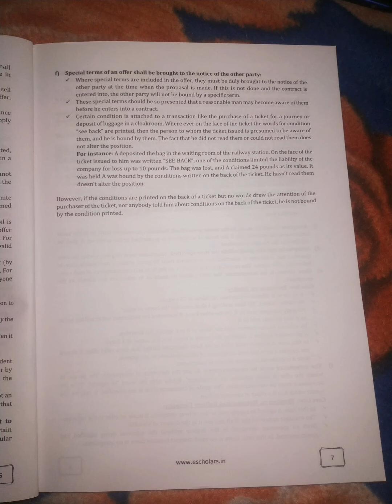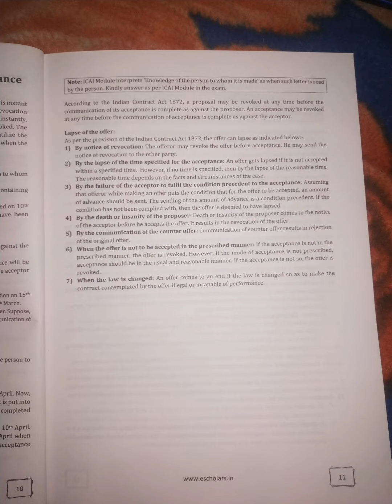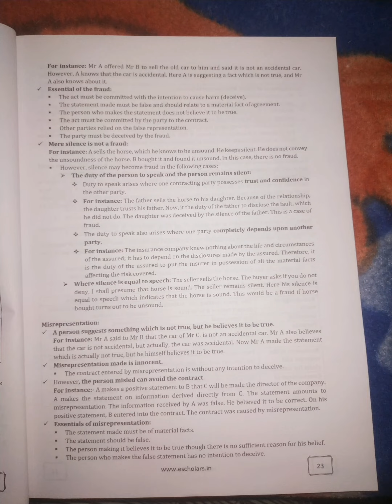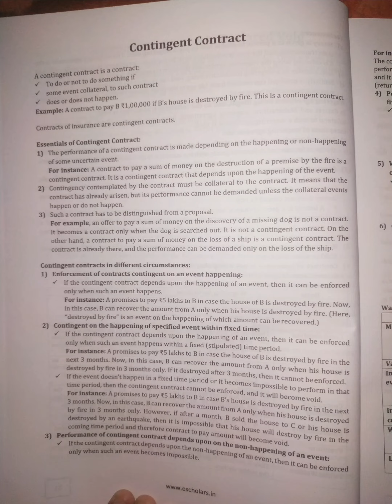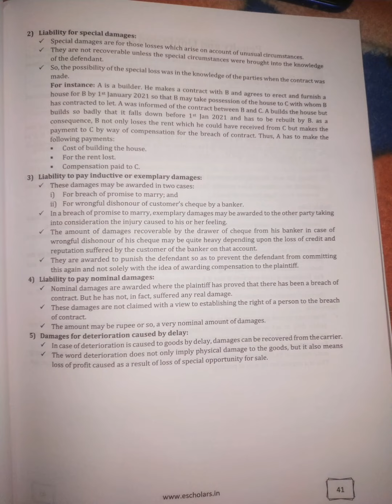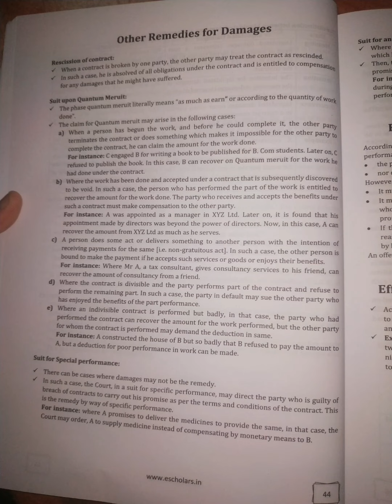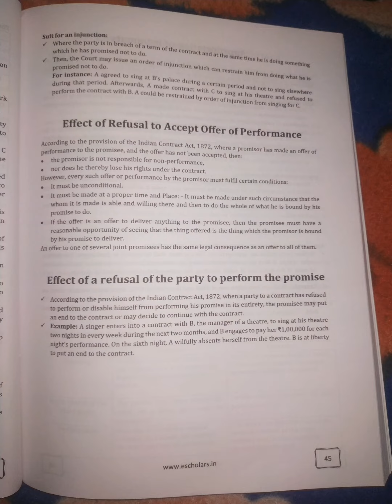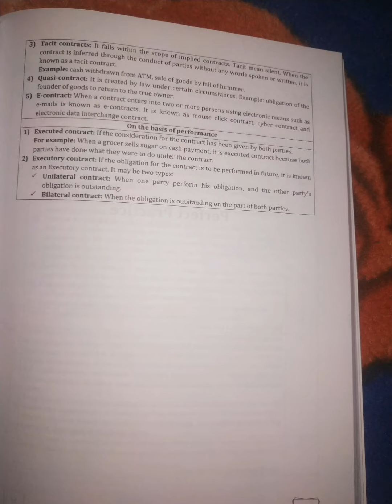grooming education academy - CA foundation 9.0 LAW - Indian contract ACT ,1872 (PDF-video)